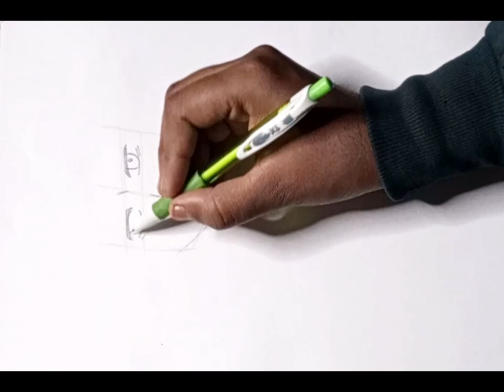how to draw mash burnedead from mashle